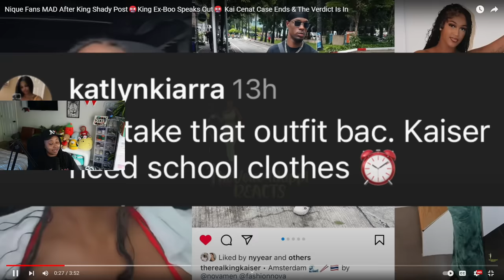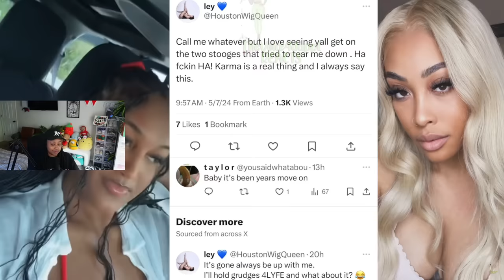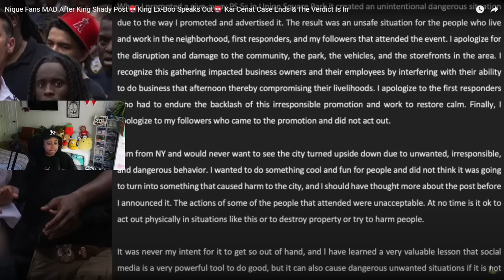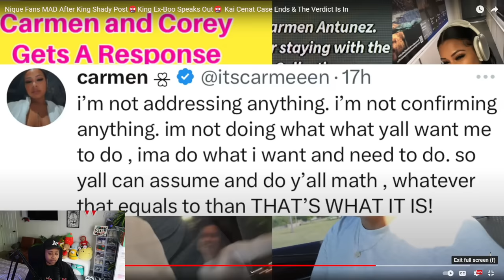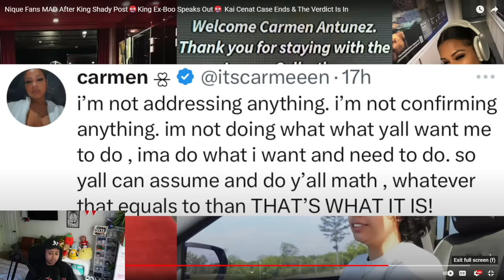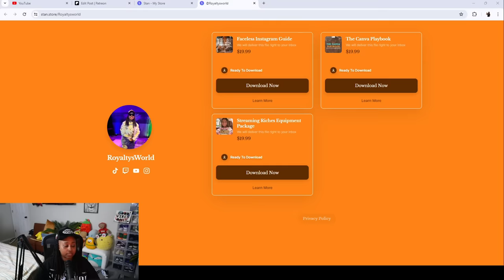Nique Fans MAD After King Shady Post🤬King Ex-Boo Speaks Out🤬 Kai Cenat Case Ends & The Verdict Is In